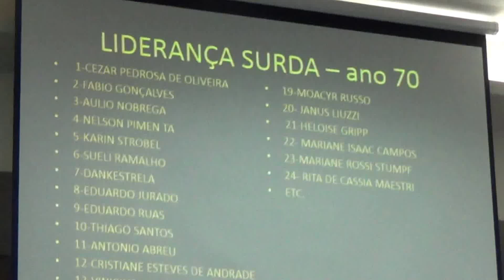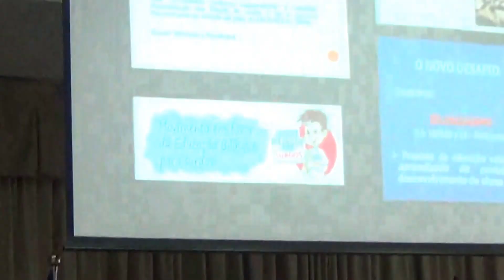Lideranças Surdas anos 70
Caros amigos

Envio-lhes anexo o convite para o Dia Nacional do Surdo e o convite acessível abaixo. Peço a ajuda de todos na divulgação deste encontro

CONVITE ACESSÍVEL para o Dia Nacional do Surdo
Cartaz em cor azul, com as letras em azul escuro, com o desenho de duas mãos viradas para cima. Com as seguintes informações:
Dia Nacional do Surdo, em 26 de setembro, sábado, às 14h30, no auditório do Campus Garcez do Uninter, na Av. Luiz Xavier, 103, Boca Maldita, com entrada acessível pela Rua Voluntários da Patria. Tem certificado UNINTER de 3 horas e a entrada é franca.
Programação de Palestras: - Brenno Douettes, professor Surdo, mestre em estudos da Tradução, discorrerá sobre a criação de glossário de termos em Libras.
Elizanete Favaro  e Vanessa Casali, professoras Surdas, abordarão a questão do povo Surdo na Sociedade. As palestras serão ministradas em Libras com tradução simultânea para o Portugues.
Este encontro é uma promoção do:
- SIANEE UNINTER
- Escola Superior de Educação UNINTER
- Secretaria dos Direitos das Pessoas com Deficiência de Curitiba
- FENEIS/PR Federação Nacional de Surdos
- Associação dos Surdos de Curitiba
- Instituto Expressão Surda
- Igreja Batista do Bom Retiro
- Fórum dos Direitos das Pessoas com Deficiência de Curitiba
- Comissão de Acessibilidade do TRT 9ª Região
- Comissão de Acessibilidade do Lions Clube Curitiba Batel

Logos:
UNINTER, SIANEE UNINTER, Associação dos Surdos de Curitiba, Fórum dos Direitos das Pessoas com Deficiência da Grande Curitiba, TRT 9º Região, Secretaria dos Direitos das Pessoas com Deficiência, Comissão - de Acessibilidade do Lions Clube Curitiba Batel, FENEIS/PR Federação Nacional de Surdos, Instituto Expressão Surda.

Obrigada e grande abraço a todos

O inacessível é inaceitável

Profª Leomar Marchesini
Coordenadora do SIANEE
Serviço de Inclusão e Atendimento aos Alunos com Necessidades Educacionais Especiais,  Reitoria

Centro Universitário UNINTER
Campus Tiradentes
Rua Saldanha Marinho, 131, 3º andar
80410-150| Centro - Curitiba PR